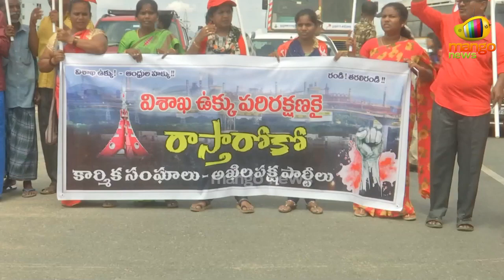High Tension at Visakha Steel Plant Against Privatization | Vishaka Steel Plant | Mango News